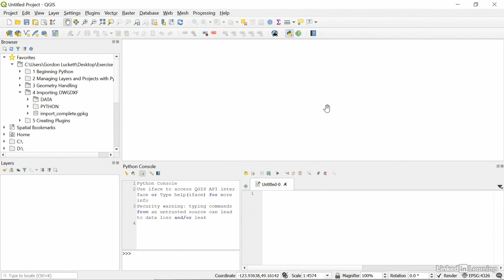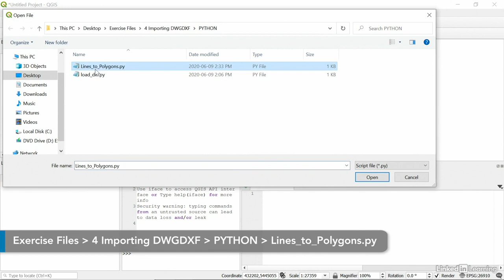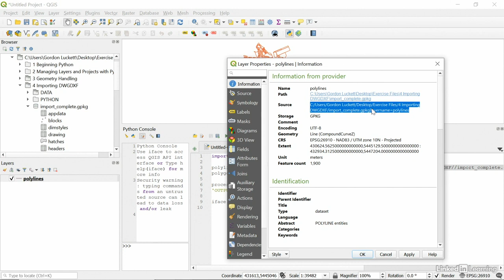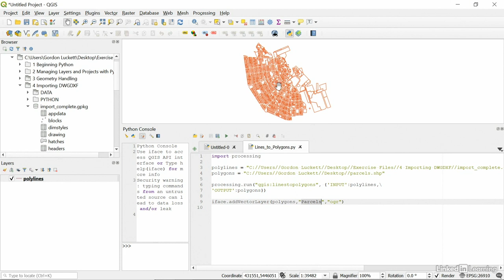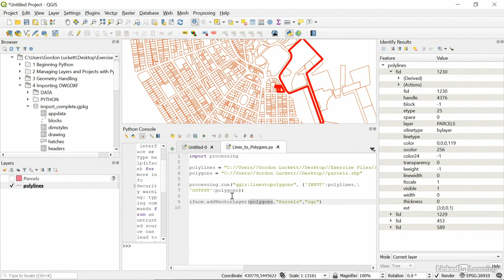03 Converting lines to polygons with Python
03   Converting lines to polygons with Python